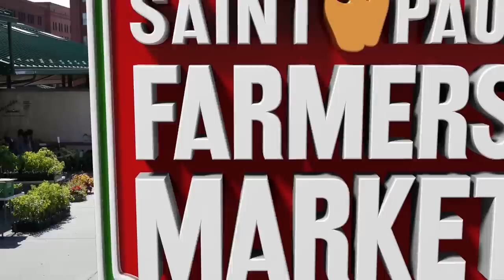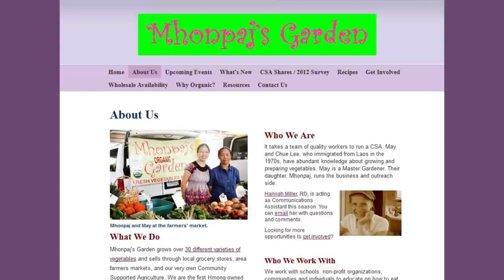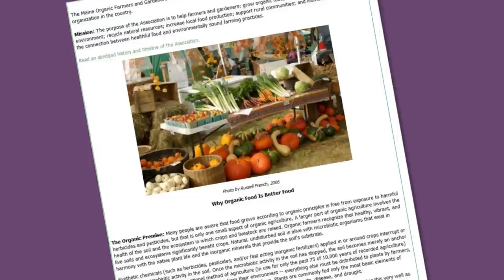Market - Mhonpaj's Garden - A Family Owned Certified Organic Vegetable Farm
SPNN's Market program visits Mhonpaj's Garden near Stillwater, MN, the first Hmong farm operation in Minnesota to be certified Organic. As the growing season comes to an end, host Xia Yang talks to Master Gardener May Lee about her methods for producing organic vegetables.  Her daughter Mhonpaj tells us why she went organic and why farming the land is so important to their family.